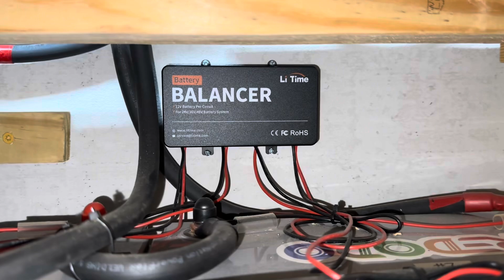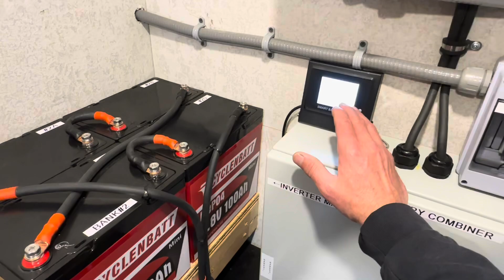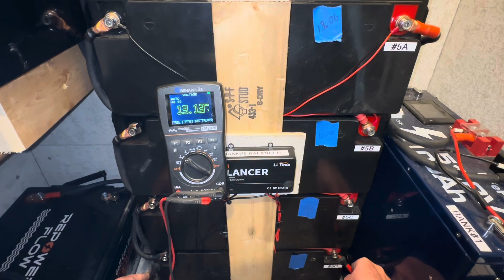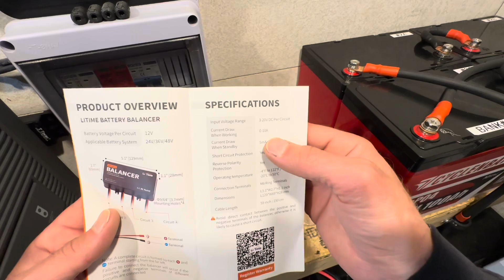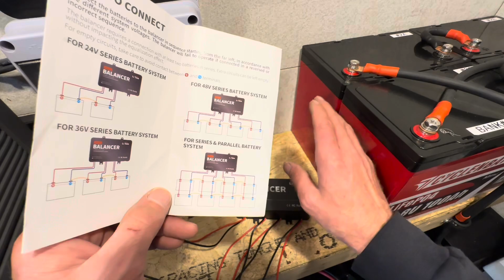LiTime 48V Battery Equalizer/48V Balancer Install Review Operation, Budget 48V Off-Grid Solar Part 4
Installing the LiTime 24/36/48V Battery Equalizer/ Battery Balancer on the Budget 48Volt off-grid solar power system. Full installation and explanation of these devices. This video full of helpful information!

Link to all items used ⬇️
Helpful links to quality products I use! Thank you for your support!
LiTime 48V Balancer/Equalizer
LiTime Inverter
Vevor Electrical Enclosure
Midnite Breakers
Vatrer Server Rack Battery
HT boxes
CyclenBatt minis
XZNY compact series
CHtaxai Breakers
Wengart SPD
Windy Nation Power Flex(pick size you need)
Gougenail Copper Bus Bars
Blue Sea battery switch
Isunenrgy 20A SCC
BougeRV Cigs Panel
Power Queen DC to DC charger
PowerQueen Battery Monitor
Redodo Batteries
MidniteSolar Products
T Tocas Breakers (blue sea perfomance for less $)

Once you’re logged into Amazon using one of my links, all of your shopping will help the channel. Won’t cost you a dime, just a moment of your time!
Amazon will credit the channel with your shopping instead of paying Bezos more 😂.